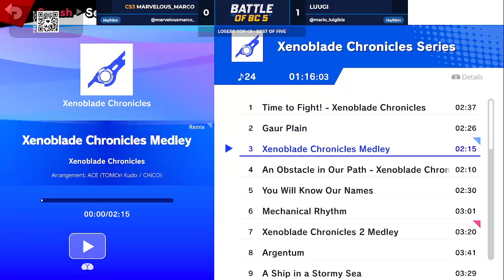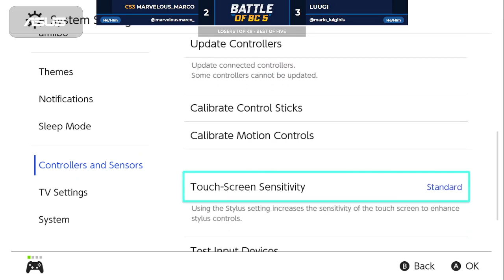Marvelous_Marco (Toon Link) vs Luugi (Luigi) - Ultimate Singles Losers Top 32 - Battle of BC 5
Battle of BC 5, May 19th to 21st in Vancouver, BC Canada hosted in the Vancouver Convention Centre by Galint Gaming Inc.